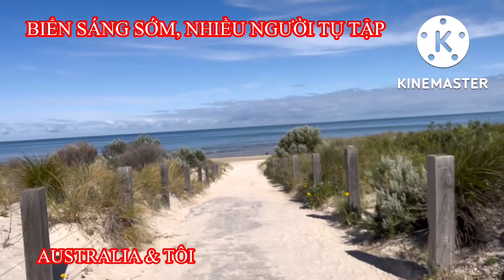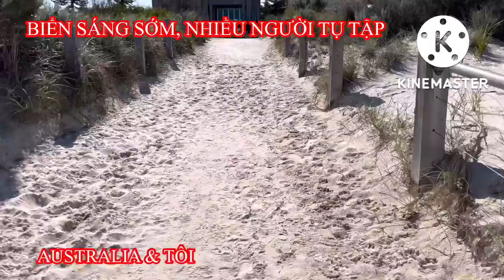# VLOG I CSOU I BIỂN ĐÔNG NGHỊCH NGƯỜI BUỔI SÁNG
BIỂN